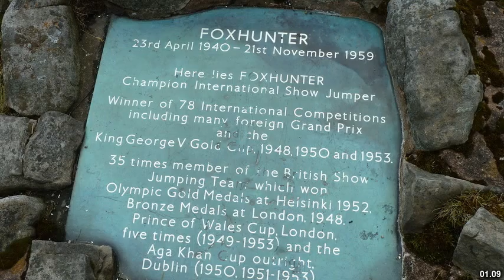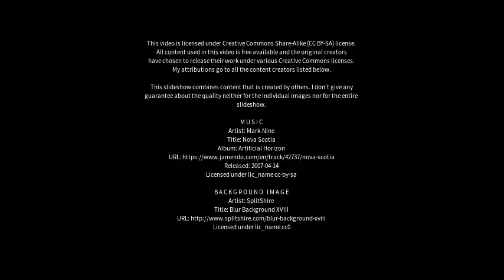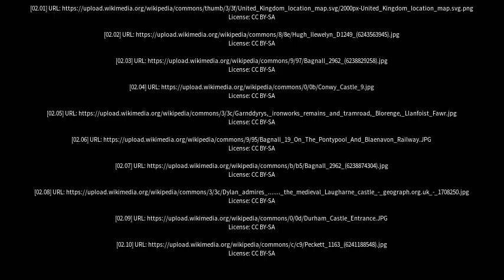Best places to visit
Best places to visit - Blaenavon (United Kingdom) Best places to visit - Slideshows from all over the world - City trips, nature pictures, etc.